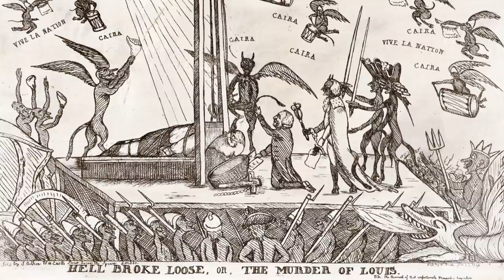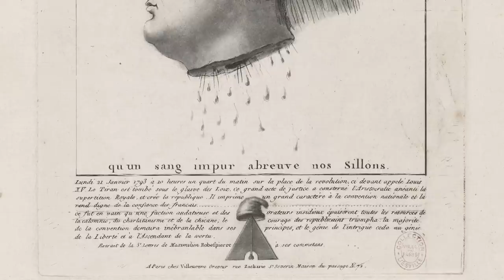Уроки французской революции для России. Конвент и казни. Гид по Парижу.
Место казни французского короля и королевы. Начало Французской республики. Сад Тюильри и площадь Согласия.